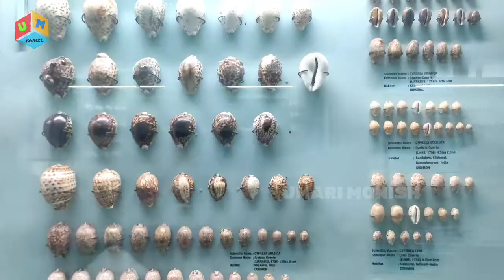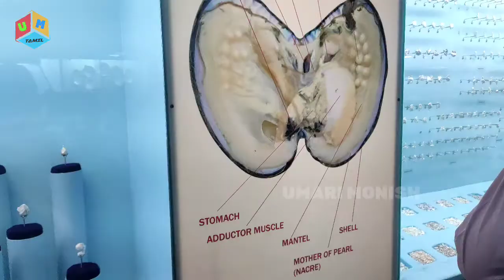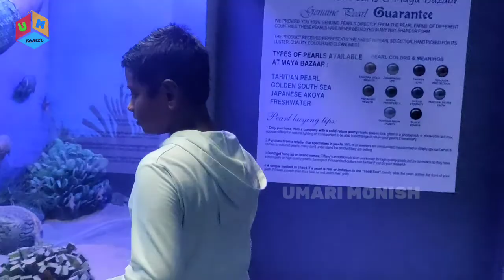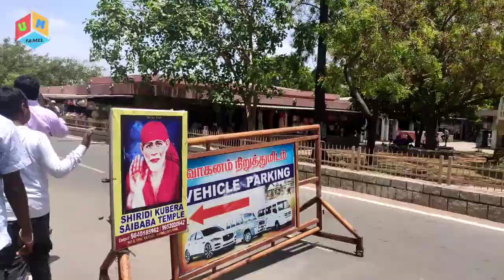SEA SHELL MUSEUM IN TAMIL